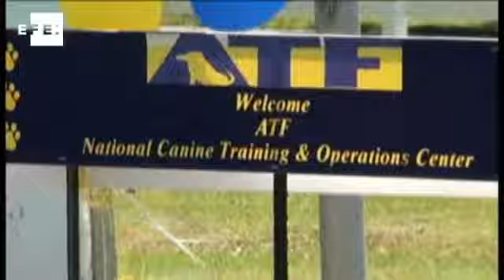Agentes muito especiais se preparam para guerra contra o crime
Front Royal (EUA), 15 set (EFE), (Imagens: Jorge A. Bañales).=. No meio das montanhas de Blueridge, na Virgínia (EUA), agentes mais do que especiais são treinados para combater crimes no México, Chile, Argentina e outros países.
O Centro Nacional de Treinamento de Cães, da agência conhecida por sua sigla em inglês ATF, formou esta semana a 100ª turma de cães, todos da raça Labrador, treinados para detectar explosivos. jt EFE TV-Madri-14:40 GMT.